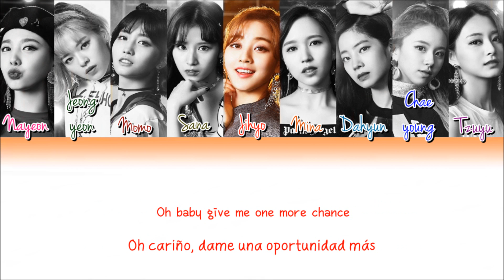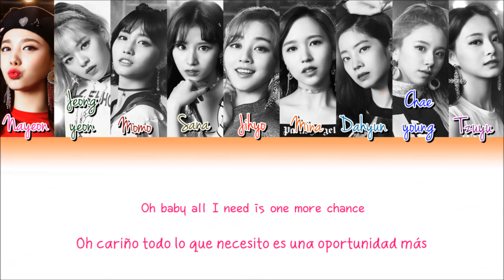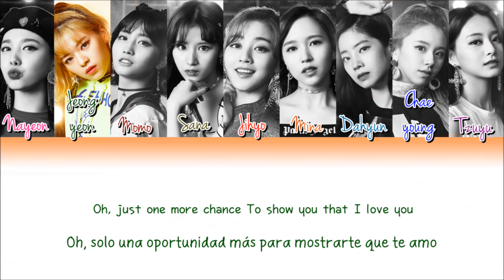TWICE (트와이스/トワイス)-I Want You Back-가사 (Sub español+Eng Sub+Lyrics+Colorcodedlyrics) (Cover)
Disfrútenlo!!! 😊

TWICE (트와이스/トワイス)-I Want You Back-가사
TWICE (트와이스/トワイス)-I Want You Back- Sub español
TWICE (트와이스/トワイス)-I Want You Back- subtitulada al español
TWICE (트와이스/トワイス)-I Want You Back-letra en español
TWICE (트와이스/トワイス)-I Want You Back-Traducida al español
TWICE (트와이스/トワイス)-I Want You Back-Eng Sub
TWICE (트와이스/トワイス)-I Want You Back-Lyrics
TWICE (트와이스/トワイス)-I Want You Back-Colorcodedlyrics